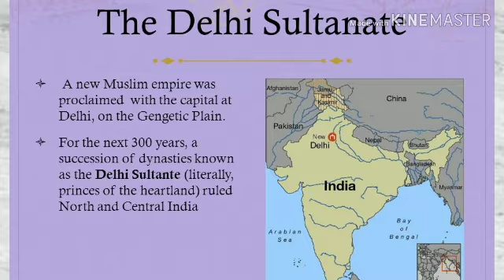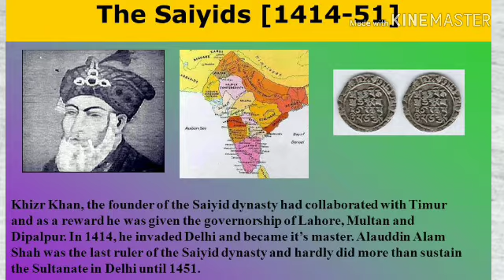Sultans of Delhi Sultanate | History of India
Popular rulers of Delhi Sultanate:-

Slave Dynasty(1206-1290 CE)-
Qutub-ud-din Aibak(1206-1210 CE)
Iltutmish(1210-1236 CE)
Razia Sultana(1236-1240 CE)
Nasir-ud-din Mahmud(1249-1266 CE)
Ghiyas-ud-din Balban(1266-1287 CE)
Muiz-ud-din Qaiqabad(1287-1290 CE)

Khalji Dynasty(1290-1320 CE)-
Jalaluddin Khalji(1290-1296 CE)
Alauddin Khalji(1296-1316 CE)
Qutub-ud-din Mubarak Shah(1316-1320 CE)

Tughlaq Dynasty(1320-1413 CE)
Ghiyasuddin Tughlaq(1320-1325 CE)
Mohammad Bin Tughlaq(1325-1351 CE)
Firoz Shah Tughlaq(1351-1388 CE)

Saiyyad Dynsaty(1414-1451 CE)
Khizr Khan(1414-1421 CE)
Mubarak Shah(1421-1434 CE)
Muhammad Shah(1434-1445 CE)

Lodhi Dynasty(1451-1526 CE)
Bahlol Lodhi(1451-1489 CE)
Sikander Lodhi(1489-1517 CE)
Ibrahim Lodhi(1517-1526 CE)